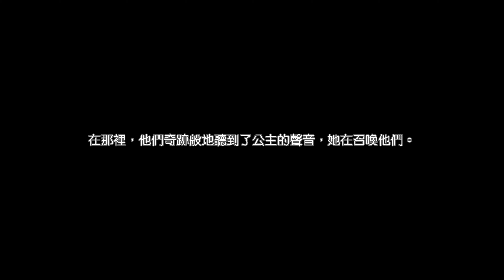《芙蕾德利卡》1_第一階層.被遺忘的城鎮 。PC Frederica [繁中;日本語] 『フレデリカ』◆糖吵栗子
🌞🛒■STEAM STORE